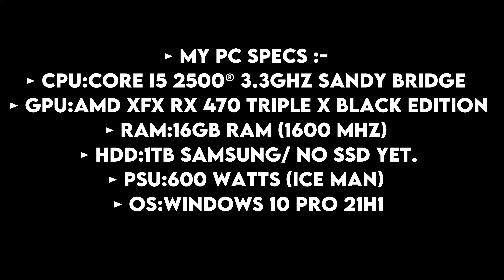AMD Radeon Driver (21.12.1 vs 22.1.1) Test in 6 Games RX 470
AMD Radeon Driver  (21.12.1 vs 22.1.1) Drivers - Test in 6 NEW GAMES (2021vs2022) in 2022 comparison.

Timestamps :
0:00 : PC SPECIFICATIONS
0:05 : Watch Dogs Legion
01:51 : Cyberpunk 2077
3:42 : Far Cry New Dawn
4:50 : Forza Horizon 5
6:27 : Red Dead Redemption 2
8:45 : Ghost Recon Breakpoint

► CPU:Core I5 2500® 3.3ghz Sandy Bridge
► GPU:AMD XFX RX 470 Triple X Black Edition
► RAM:16GB RAM (1333 mhz)
► HDD:1TB SAMSUNG/ no ssd yet.
► PSU:600 Watts (ICE MAN)
► OS:Windows 10 pro 20H2 Update.

► Game Recorded With MSI AFTER BURNER

► FPS Monitoring : MSI After Burner.